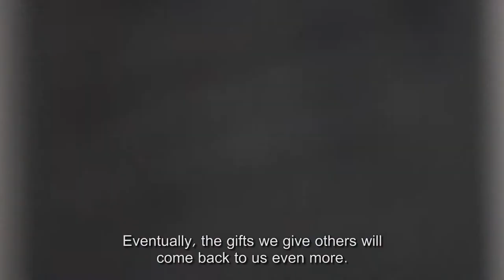Help Us To Help Others - The association of deaf in Israel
The Association of the Deaf in Israel - a mutual-help association of the deaf and for the deaf, and Brit Olam - a volunteer organization that runs development and relief projects in developing countries, call on you to help us fund a delegation of 7 young deaf people who want to use their talents, experiences and achievements to help deaf children in Uganda.
We strive to demonstrate that these young people can give back as well as receive, and in this way realize their full human potential.This is an opportunity to achieve two important goals: to help deaf children in the developing world, and to empower young deaf Israelis through the experience of giving.

Meet the Delegation
The delegation will consist of seven deaf youngsters from a wide range of professionssuch as basketball coach, high school teacher,hydrotherapy therapist and students of theatre, physical education, industrial design and special needs education. Each of them have experience teaching deaf children, have worked with at-risk communities, and now want to continue giving back to children in the developing world and in this way to act as role models for deaf youngsters in Israel.